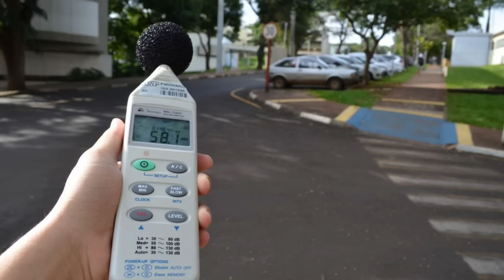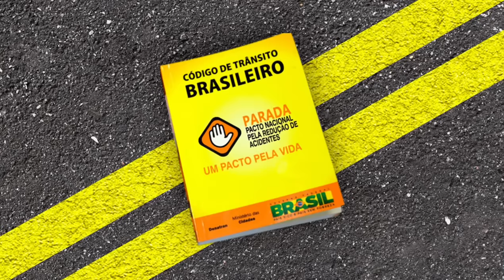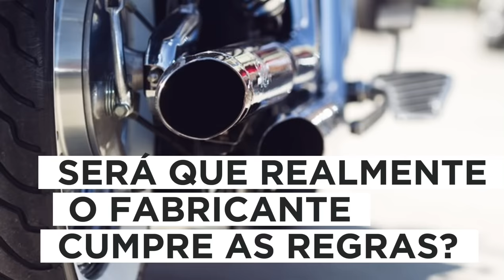Trocou e se LASCOU: Escapamento esportivo É PROIBIDO NO BRASIL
✅✅✅ ADEMICOM